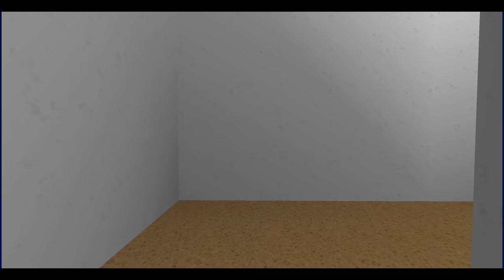Goldfinger 007 Part 6: Stoke Park Clubhouse (Secret Agent)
Sixth level of the fan made game Goldfinger 007 (or Goldfinger 64)